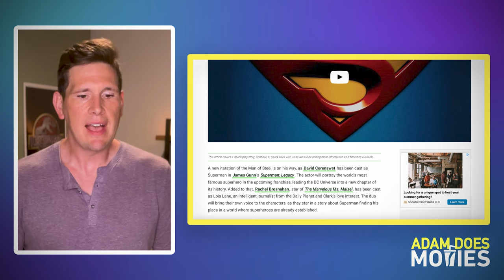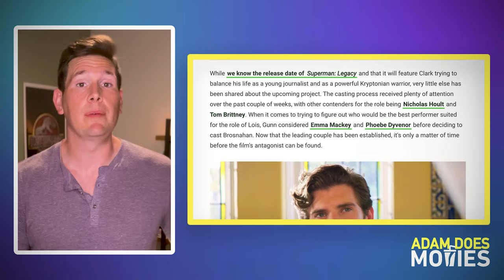New Superman & Lois Lane Revealed for James Gunn's Superman: Legacy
Superman: Legacy finally has its new Superman/Clark Kent actor. David Corenswet will be playing the next Man of Steel. David Corenswet looks like a younger Henry Cavill. Like, a dumb amount like him! Rachel Brosnahan, star of The Marvelous Ms. Maisel, is our new Lois Lane. Both of these actors are basically unknown to me as I haven't seen any of their previous work which is great. As much as I will miss Henry Cavill in the role, I think so fresh-faces will do wonders for the DCU. I also think James Gunn will put in everything he has to make Superman: Legacy as good as he possibly can. Here's hoping for the best!